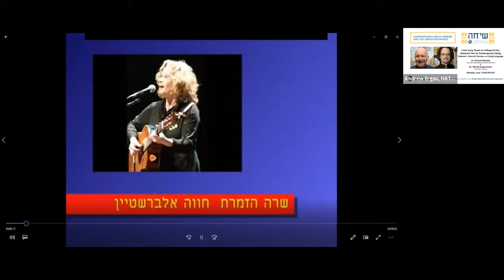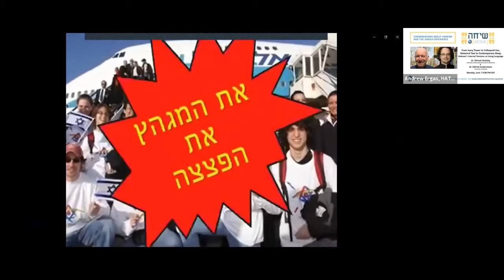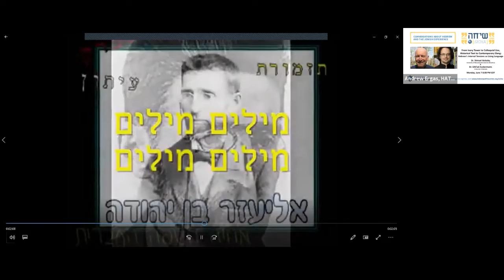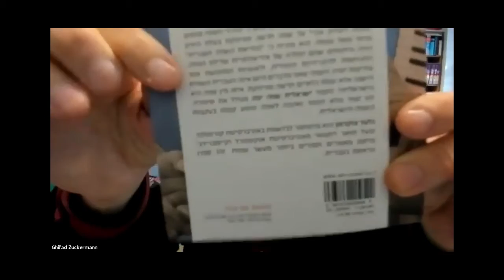Sicha Ten ‐ With Drs. Shmuel Bolozky and Ghil'ad Zuckermann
From Ivory Tower to Colloquial Use, Historical Text to Contemporary Slang:
Hebrew’s Internal Tensions as Living Language: As Hebrew shifted from a primarily written language to one that was spoken, the dynamic nature of language development has led to an ongoing discussion as to the relationship between the language of the academy and the colloquial of daily life. This complementary Sicha seminar will explore this phenomena with two top Hebrew language scholars, helping understand the Hebrew taught in prior settings such as Camp Massad or the university ulpan and the language heard today in Israel that Zuckermann refers to as Israelit rather than as Hebrew. Recorded Monday, June 7, 2021.